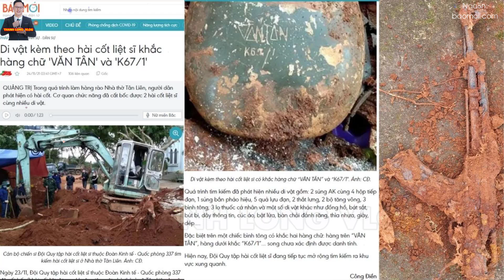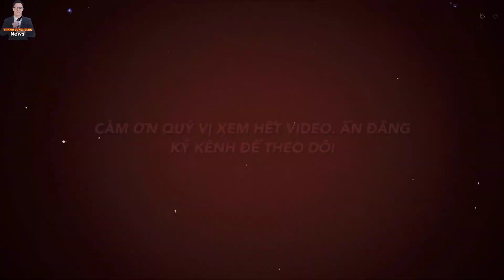🔥Sửng Sốt: Phát Hiện "2 B.ộ H.ài Cốt" Liệt sĩ và nhiều Di vật trong Khuôn viên 1 Nhà thờ Việt Nam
Bất ngờ Phát Hiện 2 Bộ h ài c ốt Li ệt s ĩ và nhiều Di vật trong Khuôn viên 1 Nhà thờ Việt Nam
Thành long mến chào cộng đoàn, Theo Báo mới. com , Nhà báo Công Điền đưa tin:
1.MỤC ĐÍCH.
2. QUAN ĐIỂM CÁ NHÂN:
3.CON XIN LỖI TRƯỚC và CAM KẾT:
4.CỘNG ĐỒNG TRÊN KÊNH THANH LONG VLOG.
5.BẢN QUYỀN.